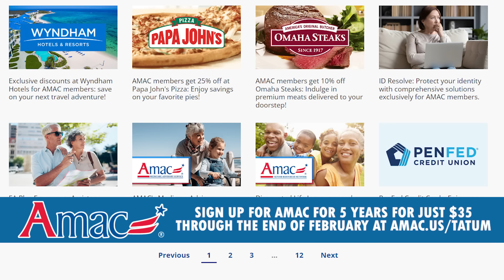FEMALE Professional Body Builders GET WRECKED By Teenage BOYS In STRENGTH CONTEST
Join Amac Today! Memberships start at $12 per month or sign up and get 5 years for $35 through the end of February

My new streaming platform Tatum Plus is NOW AVAILABLE!